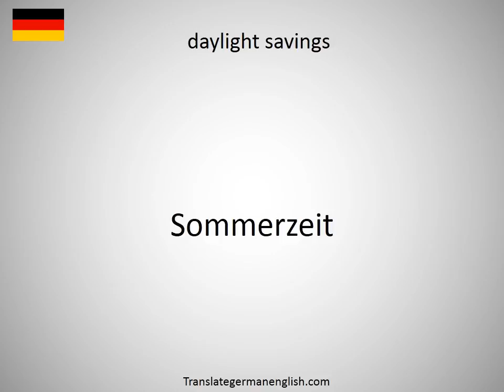How to say daylight reconnaissance in German?